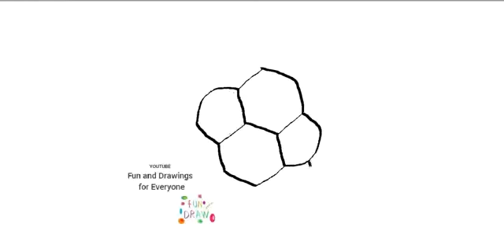Hvordan man tegner en fodbold